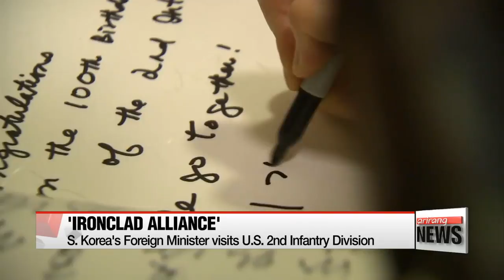S. Korea-U.S. alliance at critical juncture to address threat from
And ahead of the summit,... South Korea's Foreign Minister Kang Kyung-wha has visited a U.S. Army division unit to reaffirm the two countries' strong alliance.
She said the alliance stands at a critical juncture to address North Korea's nuclear threats, but Seoul's top diplomat stressed she's confident... South Korea and the U.S. can overcome it together.
Commemorating the 67th anniversary of the outbreak of the Korean War, South Korea's new Foreign Minister Kang Kyung-wha visited the U.S. 2nd Infantry Division in Seoul, highlighting the ironclad, rock-solid alliance with Washington.
It marks the first time a South Korean foreign minister has visited a U.S. Army unit for the occasion, and thanked the U.S. Forces for their efforts in the war.
But Kang pointed to the North's rapidly growing nuclear program, which threatens both countries,... and said that threat must be confronted for the allies to move forward seeking prosperity.

"The ROK-U.S. alliance stands at a critical juncture to address this existential threat from North Korea. This will be a daunting challenge. But I am confident that we can together overcome it. With our ironclad, rock-solid alliance and combined defense posture, we can achieve our common goal."

The main purpose of Kang's visit was reportedly to highlight the two countries' strong alliance ahead of the first face-to-face meeting of Presidents Moon Jae-in and Donald Trump in Washington, which will set the tone of the two countries' relations for the years to come.

"Our two leaders will discuss joint strategy on furthering our comprehensive strategic alliance. They will also be drawing big pictures on how best to address the North Korean nuclear and missile threats."

North Korea has test-fired five ballistic missiles since President Moon took office adding to concerns that Pyongyang is on a fast track to developing an ICBM that can target the U.S. mainland.

But, despite Pyongyang's growing nuclear ambitions,... Minister Kang's visit to the division reaffirmed the two allies' commitment to "go together" -- just like the motto of US forces in South Korea.